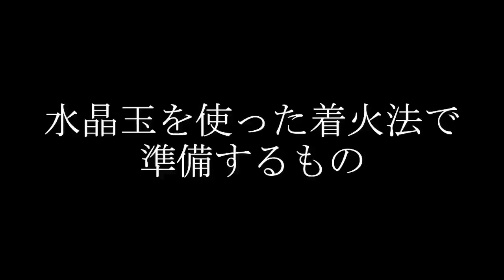【火起こし】水晶玉を使った着火法（収斂発火）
使用後の水晶玉は速やかに仕舞いましょう。